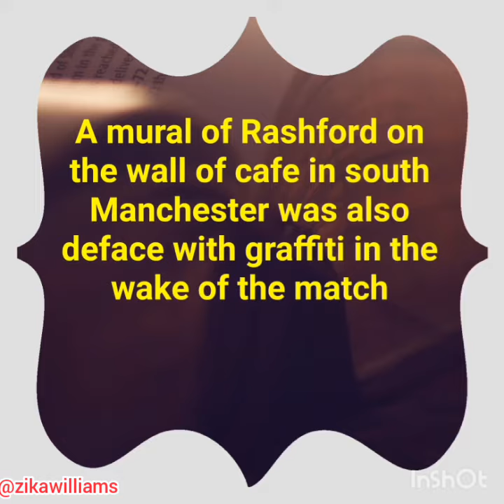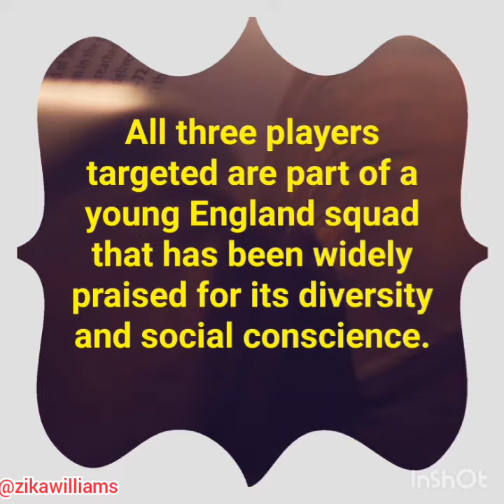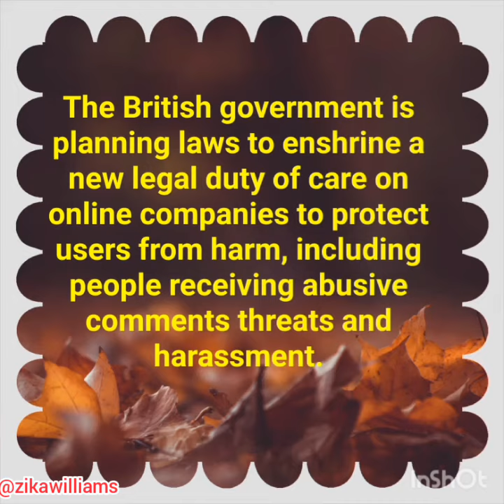police investigate racist abuse of three England players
British police opened investigation into the racist abuse of three England black players who failed to score penalties in England's shootout loss to Italy in the European championship final.

racist abuse # Rashford-Sancho-Saka# zikawilliams#